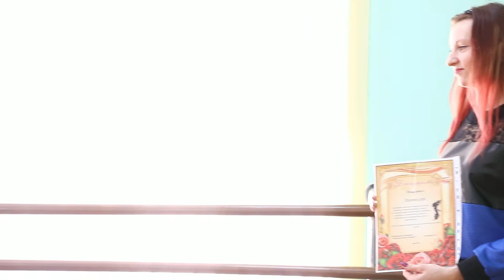Открытый урок "Калипсо" - "Каникулы"